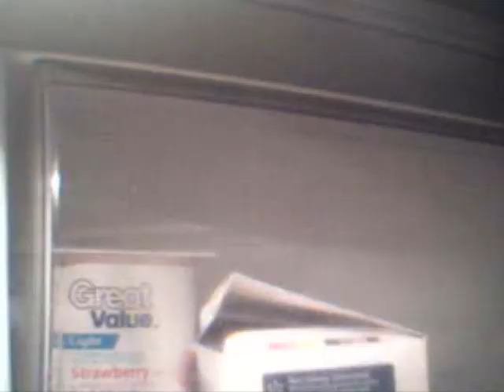Bacon!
A coyote goes after bacon